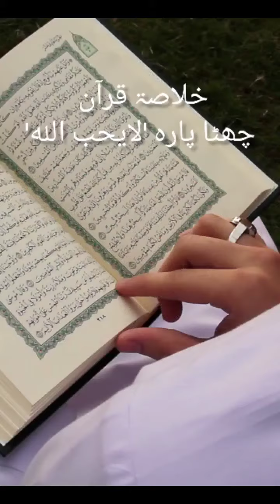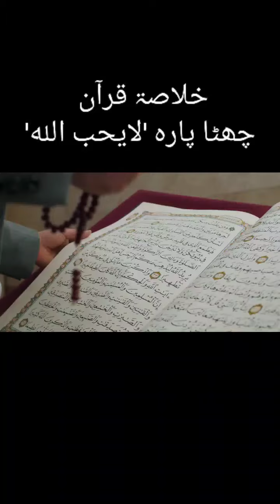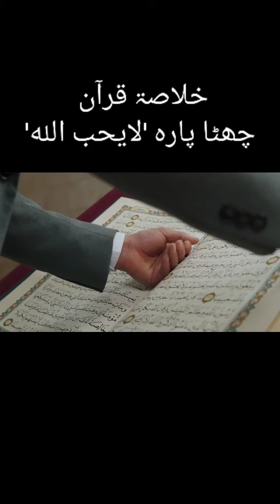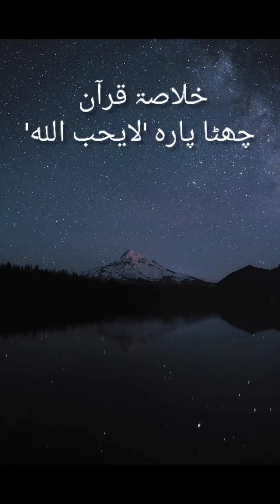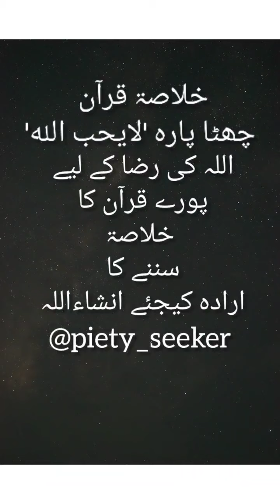The Holy Quran Juz 6 'لا يحب الله' summary in Urdu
narrated from the notes given my Shaheed Maulana Aslam Sheikhupoori